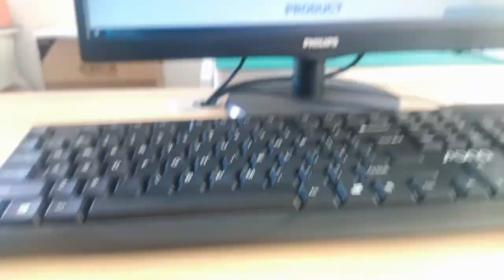1-6610005-5 Compatible ZhuSun Jack Ask for Datasheet